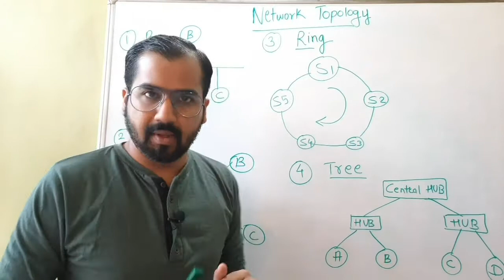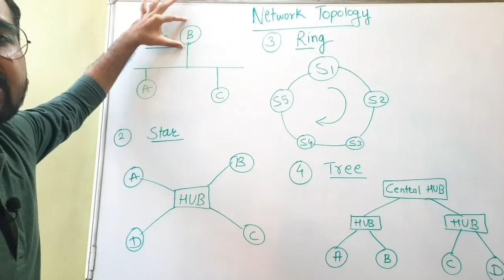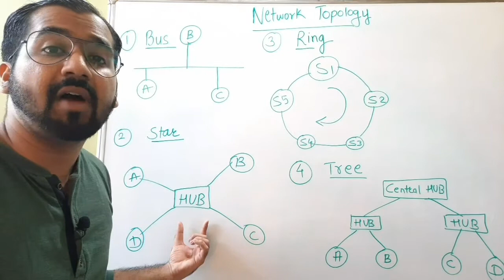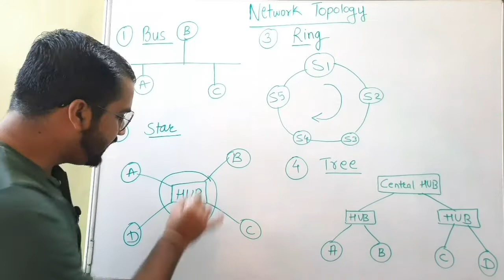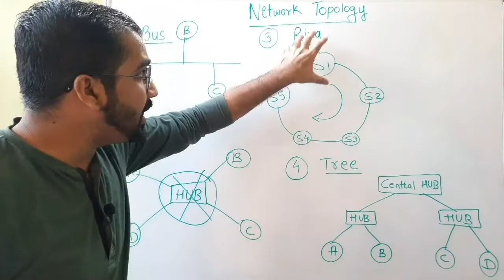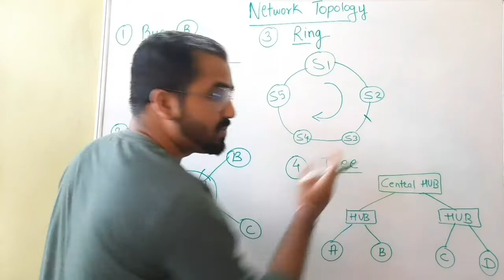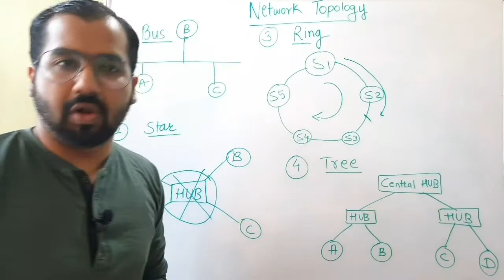Network Topologies Part-1 Explained in English l Computer Networks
Hello and Welcome friends to 5 Minutes Engineering in English. This channel is created with a intention to make engineering students life easy.
You can find easy and interesting explanations of major computer science subjects on 5 Minutes Engineering English.